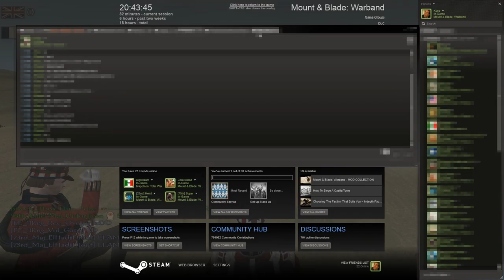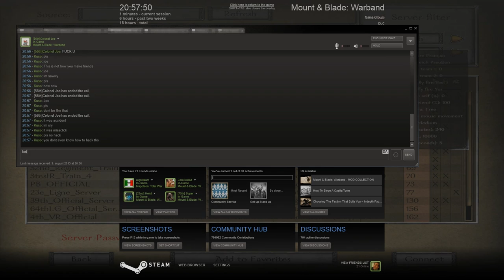Banned from: 56th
56th disbanded because of the abuse generated from this video. I lol'd personally.

Featuring:
GunZo
Blitzer
Racecar
Fudge
Master